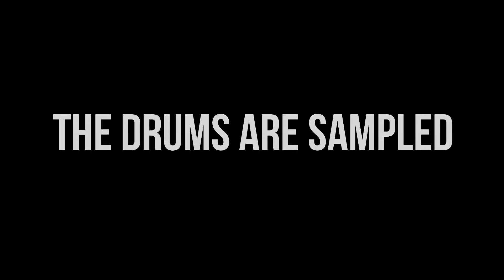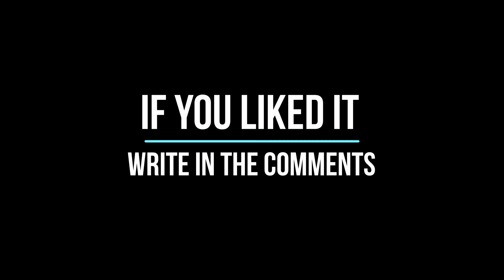Daft Punk - Da Funk / Cover by Влад Фед (VladFed)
A cover of a track called "Da Funk". It is a song by "Daft Punk", originally released as a single in 1995, and later included on their debut album "Homework". She has an unusual video clip with an anthropomorphic dog... This track is considered a classic of house music of the 90s... This is not a live performance... Hope you enjoy it! ;D

Кавер на трек под названием "Da Funk". Это песня группы "Daft Punk", первоначально выпущенная как сингл в 1995 году, а затем включенная в их дебютный альбом "Homework". У неё есть необычный видеоклип с антропоморфной собакой... Этот трек считается классикой хаус-музыки 90-х... Это не живое представление... Надеюсь вам понравится! ;D